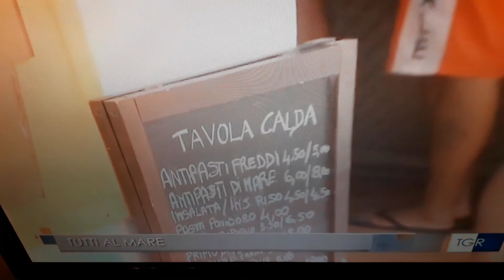Il Ferragosto dei Romani sulle spiagge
Servizio di Rossella Santilli